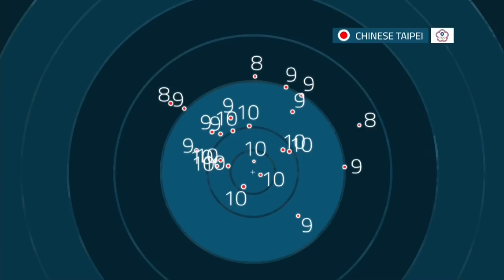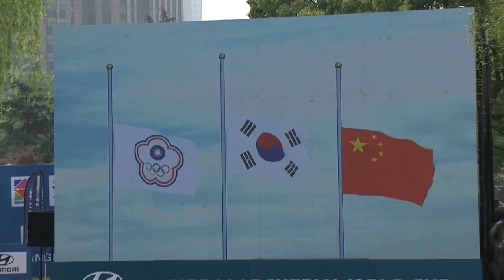Korea v Chinese Taipei – recurve women's team gold | Shanghai 2018 Hyundai Archery World Cup S1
The recurve women's team gold medal match at the first stage of the 2018 Hyundai Archery World Cup in Shanghai, China. Recurve archers shoot at a target 70 metres away, 122cm in diameter and the central 10-ring measures just 12.2 centimetres in diameter (about the size of a DVD).

Athletes: Chang Hye Jin; Kang Chae Young; Lee Eun Gyeong; Lei Chien-Ying; Peng Chia-Mao; Tan Ya-Ting
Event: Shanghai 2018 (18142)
Competition: Recurve women team
Phase: Gold Final